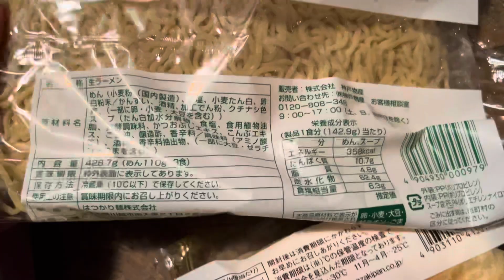2023年11月8日